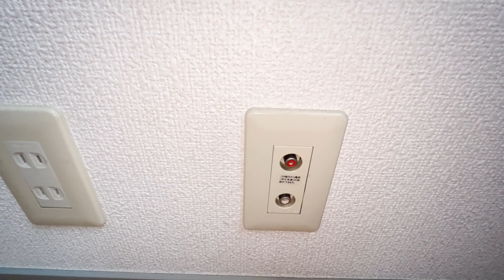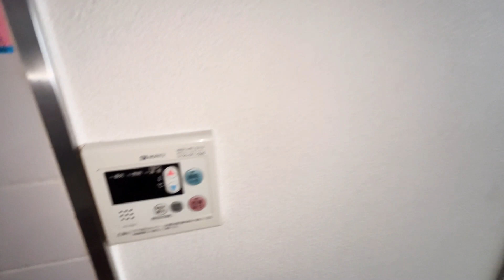NKビル301号室 事務所使用可 角部屋 1フロア1世帯 2面採光 温水洗浄便座 京王線 芦花公園駅 徒歩1分 1DK 世田谷区南烏山3丁目【賃貸 内見 不動産 動画 お部屋探し ルームツアー】